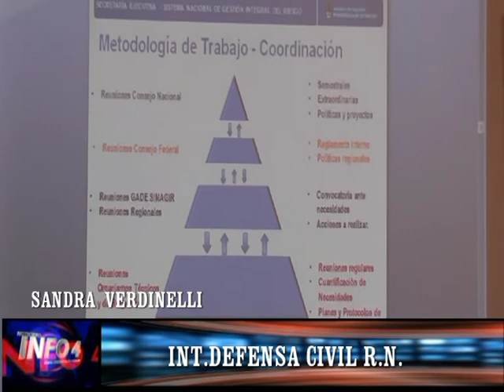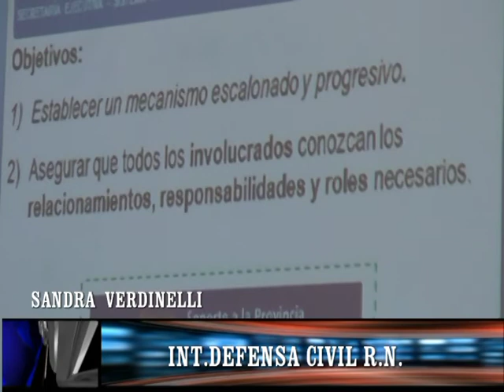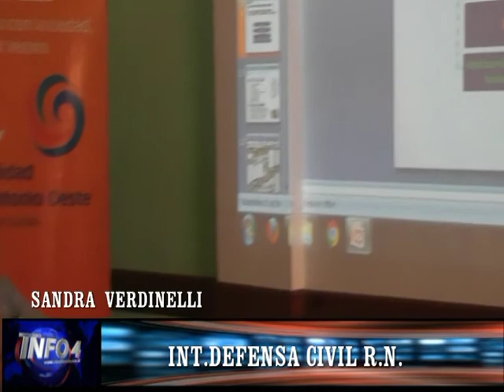SANDRA VERDINELLI -DEFENSA CIVIL